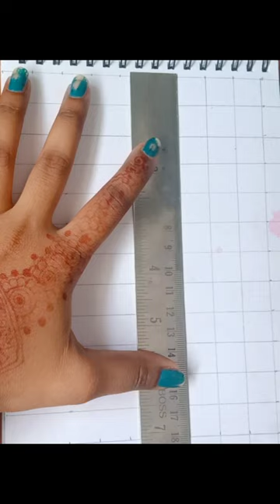कृष्ण bhagwan drawing 🔥🔥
laddu gopal
how to draw bal gopal
painting
Janmashtami painting
Janmashtami drawing
baal gopal painting
Janmashtami special
krishna painting
nandlala painting
Makhan chor painting
nanhe laddu gopal drawing
abstract painting